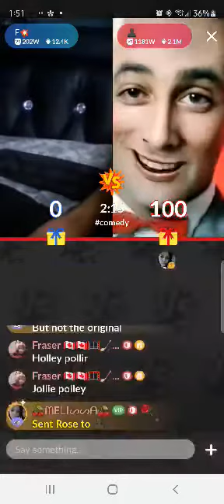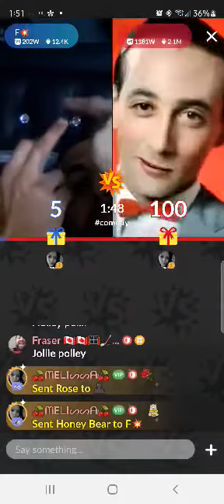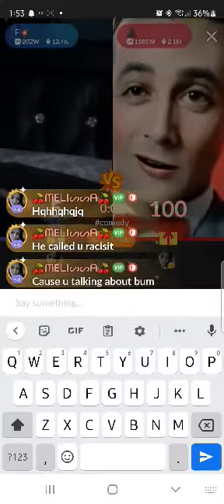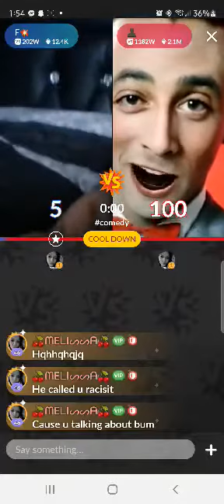Hands up , baby hands up